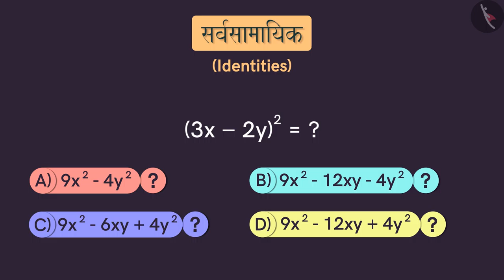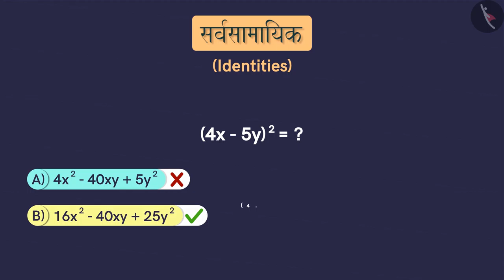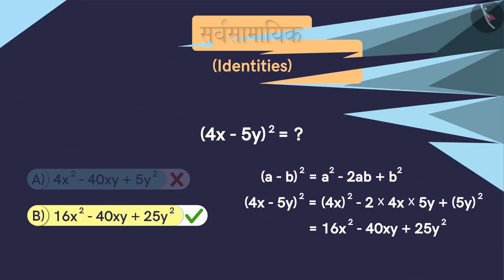नित्यसमीकरण:(a-b)^2=a^2+b^2-2ab|Part 3/3|Algebraic Identity:(a-b)^2=a^2+b^2-2ab|Marathi|Class 8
नित्यसमीकरण:(a-b)^2=a^2+b^2-2ab|Part 3/3|Algebraic Identity:(a-b)^2=a^2+b^2-2ab|Marathi|Class 8 | बीजगणित | कक्षा 8 | NCERT | बैजिक राशी आणि अविकारक

Algebraic Identity II | Algebra | Grade 8 | NCERT | Algebraic expressions and identities

Welcome to part 3 of Algebraic Identity II. In this video, we will discuss various misconceptions and/or common errors related to Algebraic Identity II.